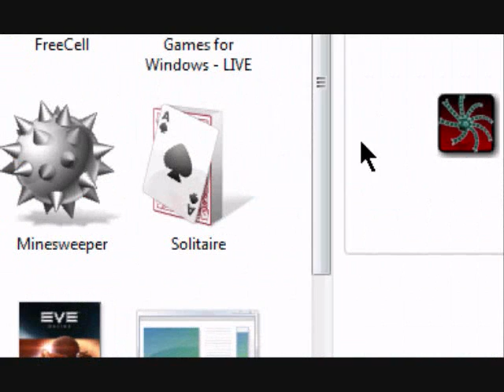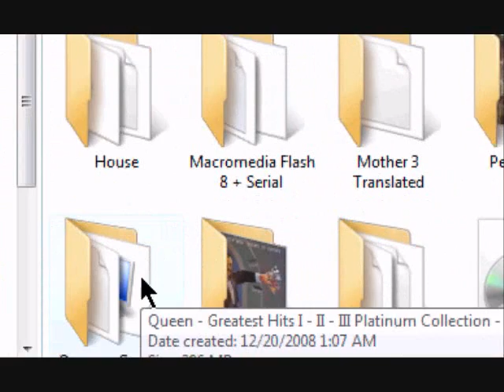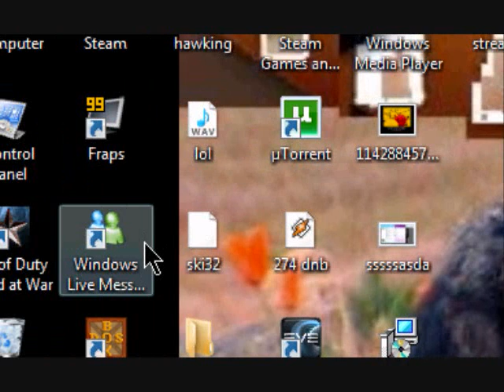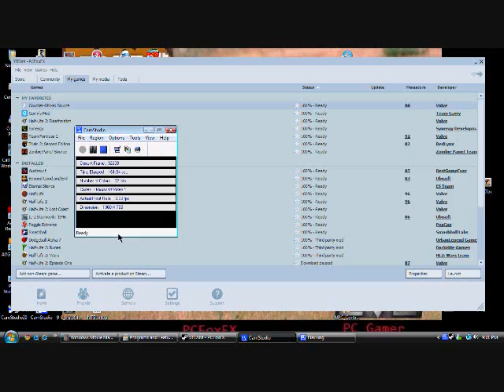PcFoxFX's Cam Studio Test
CamStudio Sucks With Gaming.